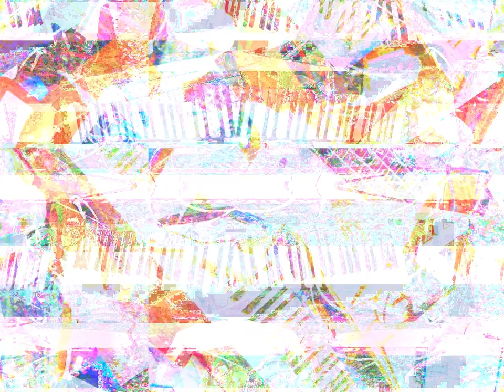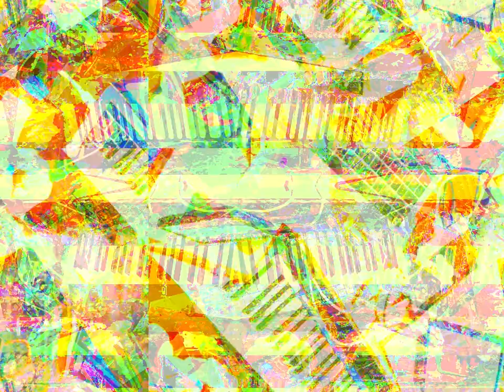Movie 23 03 23 22h54m58s